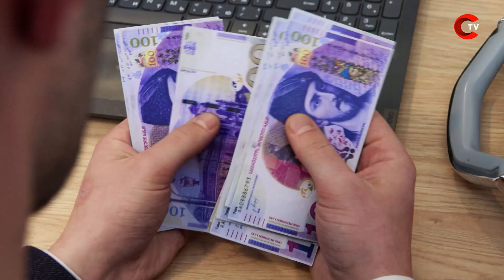ილო ბეროშვილის ღამის შოუ - ფეხბურთი დაალომბარდეს